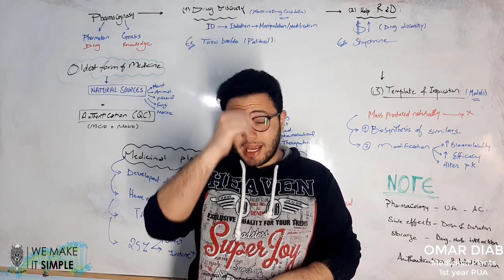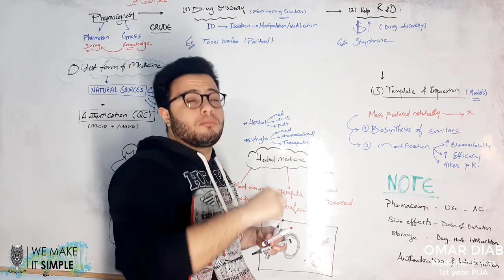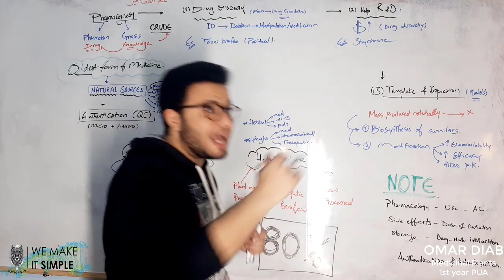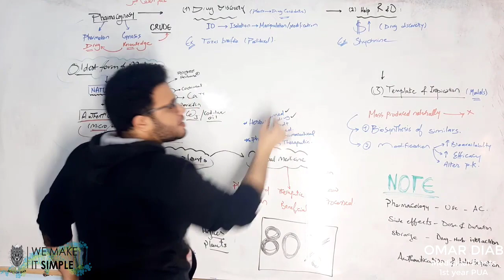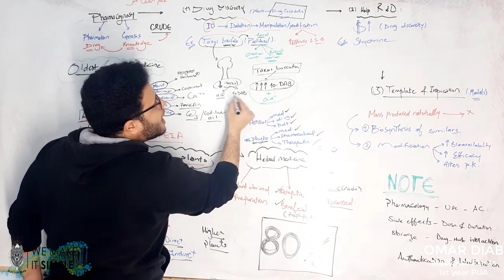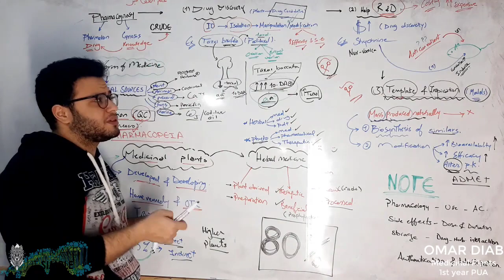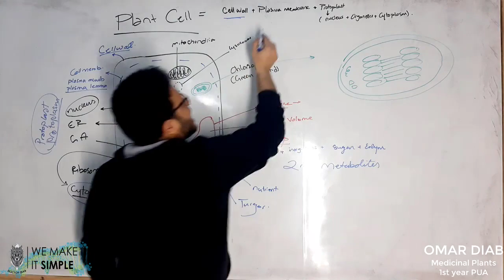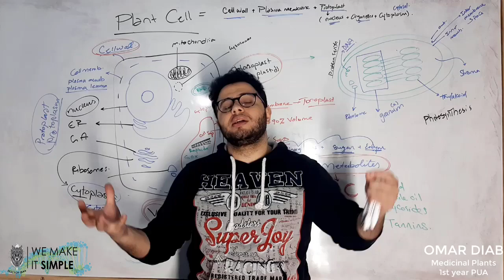Medicinal Plants Course - Lesson 1 - Pharos University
لحجز كورس الاونلاين اولى صيدلة جامعة فاروس 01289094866